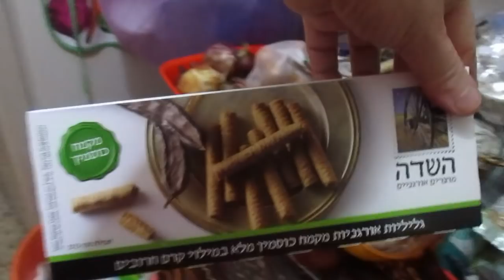Response to "Is This Torture?" by Amazing Polly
B”H

Response to: Amazing Polly’s "Is This Torture"?

Some die in love of God. They are immoral. Their Bodies are immortal.

א = 1 = 100 = עלץ = תם

אש = 301 = יצר עלץ = 1300 = 301 = רק עלץ = תם כפר = תם יצר = מסר עלץ = קרן מכל דור

מסכה = 125 = צהל = הצל

המסכה = 130 = צהלה = יחזה על = מפי = כלנו ביחד = סיני

   ענוי = 136 = העונה = תורת ענוג = 1135 = 136 = עלץ הצהלה = הצוהל

  אין = 711 = העולם = אשתי

סוף = 866 = ונתתי = נתתיו = כרצונך

אין סוף = 1577 = כרצונך אשתי = העולם כרצונך

יְהֹוָה =  י שוא נע ה חלם ו קמץ ה = 2131 = 133 = המגפה = כסא אליהו = אנכי בכל = אדם יוצא את חוה = 1132 = 133